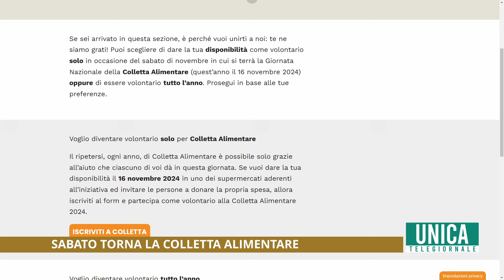Torna la colletta alimentare